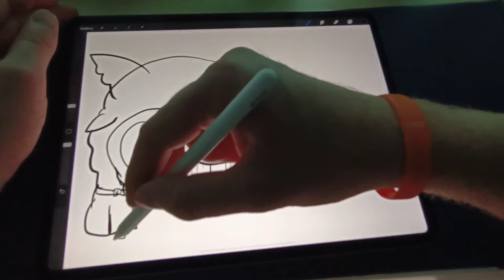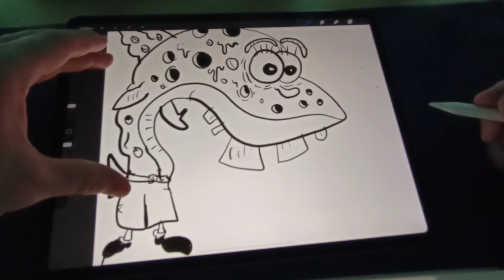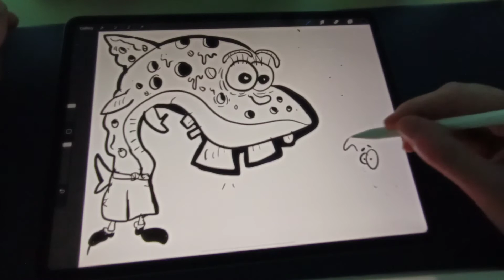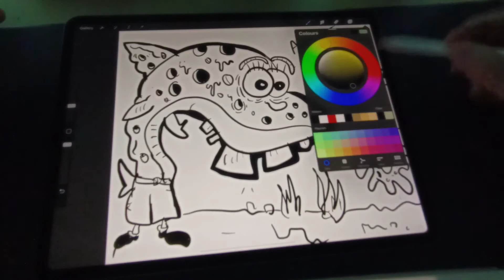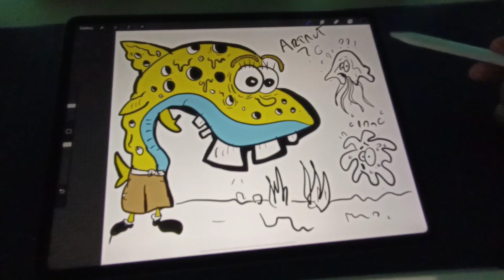Comment dessiner Bob l'éponge en requin sur ipadpro avec Procreate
Sur ce video, il m'est pris l'idée de dessiner ce personnage que j'adore qui est Bob l'éponge en le transformant en un  requin.